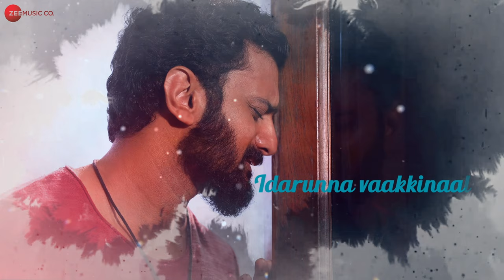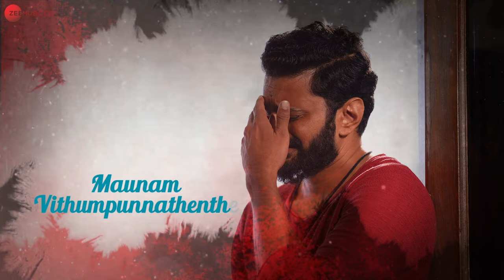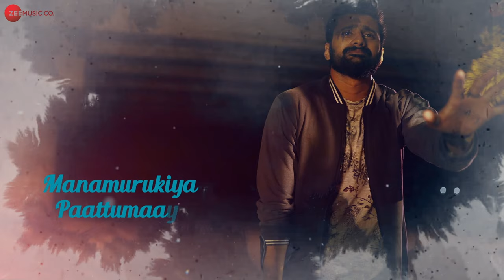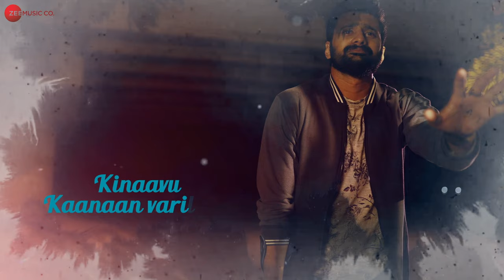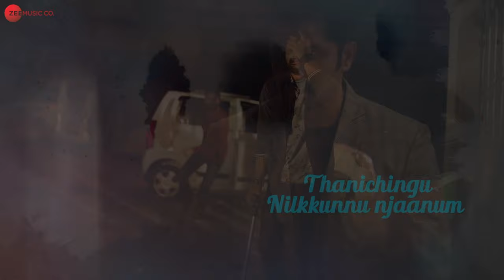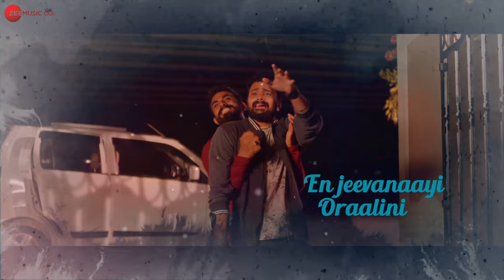Padunnoree - Lyrical | Santacruz | Zia Ul Haq | Noorin, Aniish & Rahul M | Johnson F | Sibu S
Presenting the lyrical video of Padunnoree sung by Zia Ul Haq.

Movie - Santacruz
Singers - Zia Ul Haq & Avani Malhar

Cast: Noorin Shereef, Aniish Rrehhman, Kiron Kumar, Aju Varghese, Rahul Madhav, Major Ravi, Sohan Seenulal & Indrans
Written & Directed by Johnson John Fernandez
Producer: Raju Gopi Chitteth
Production House: Chitteth Film House